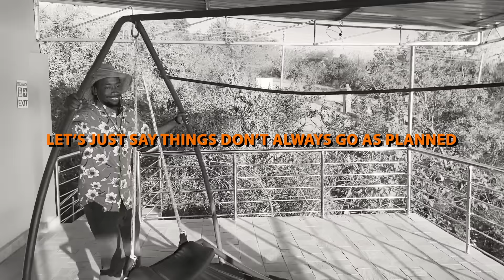Poptain x Anita Jaxson- More (Iphone Video)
After our Kariba show didn't happen the team and I were taking some photos and then decided to switch it up and record a video, we had recorded the demo before with Leekay Di Man so it made sense to shoot a small video. A few weeks later @anitajaxson3260  and I decide we just want to put it out now for the people to enjoy.

Composed and Written by Poptain